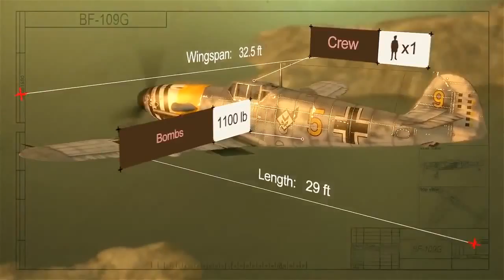World of Warplanes German Warplanes Trailer 101